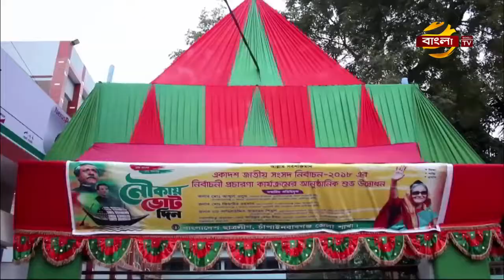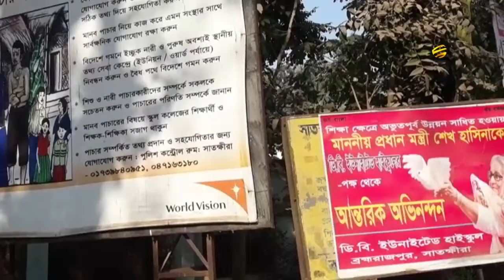হবিগঞ্জের মুক্তিযোদ্ধা আব্দুল লতিফের জীবন কাটছে বটগাছের নিচে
হবিগঞ্জের মাধবপুর উপজেলার মুক্তিযোদ্ধা আব্দুল লতিফের জীবন কাটছে বটগাছের নিচে পান বিক্রি করে।নেই নিজস্ব থাকার জায়গা। ১৯৭১ সালে যুদ্ধ করে পাকবাহিনীর গুলিতে পায়ে আঘাতের চিহ্ন রয়ে গেছে এখনও।অভাব-অনটনের মধ্যে দিন কাটলেও কারো কাছে মাথানত করেননি। বৃদ্ধ বয়সে পান বিক্রির টাকায় চালাচ্ছেন সংসার। ।হবিগঞ্জের মাধবপুর প্রতিনিধি হামিদুর রহমানের পাঠানো তথ্য-চিত্রে আরো জানাচ্ছেন সালাহউদ্দিন বাদল।
PKG